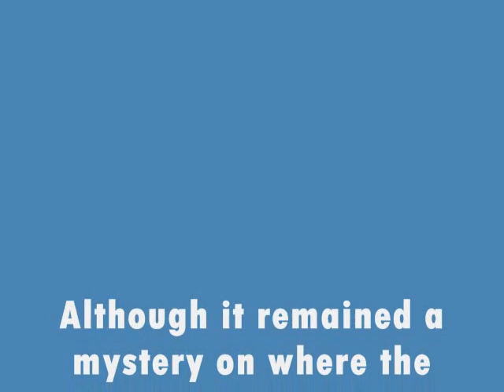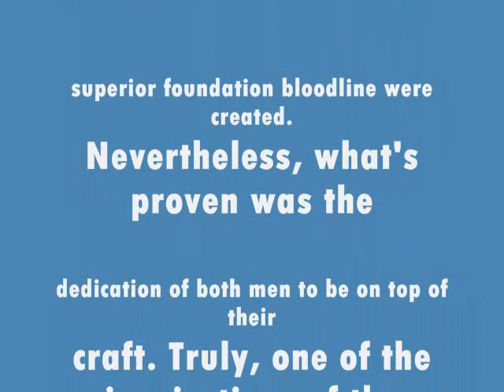Huyskens-Van Riel Racing Pigeon a Strong Partnership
Huyskens-Van#Riel#kalapatids#RamBo#kalapatids#RamBoLineRamBoLoft#kalapatids